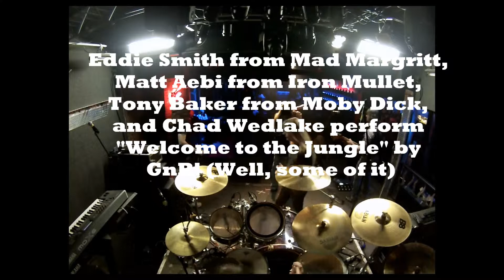37 Main 5th Bday Bash clip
Rocking out for 37 Main's B'Day Bash!! At least until my camera falls.